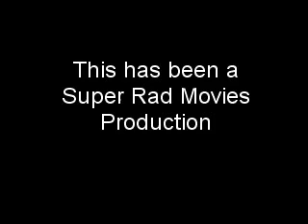Elderly Hookup Foundation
A nation-wide foundation devoted to getting elderly singles into provocative dating situations, just like when it was still 1935!